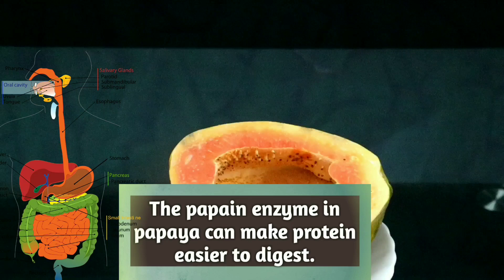ওজন কমানোর ব্রেকফাস্ট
ওজন কমাতে সকালের খাবার হিসেবে  এই পেঁপে র smoothie টা অনেক হেল্প করবে।।